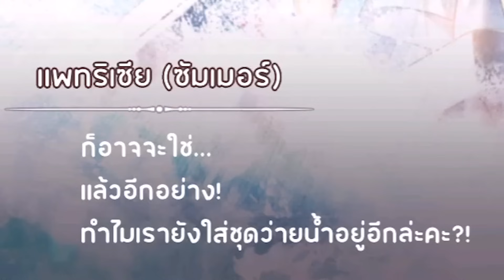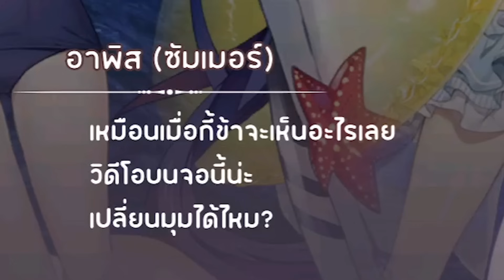สุปอนจิบอบุบางแสน | Yggdra Chronicle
มุ่งสู่ Bikini Bottom ใน Yggdra Chronicle by Bonfire Gathering

ติดตามช่องทางอื่นๆ ได้ที่ :
ร่วมสมทบทุนอาหารแมว(นั้ม)กับมูลนิธิ